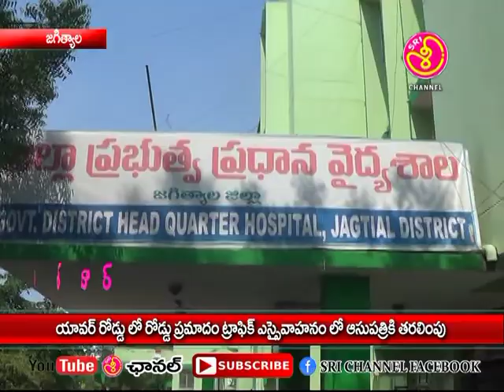17 04 18 3యావర్ రోడ్ లో రోడ్ ప్రమాదం ట్రాఫిక్ si వాహనం లో ఆసుపత్రికి తరలింపు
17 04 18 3యావర్  రోడ్ లో రోడ్ ప్రమాదం ట్రాఫిక్ si  వాహనం లో ఆసుపత్రికి  తరలింపు